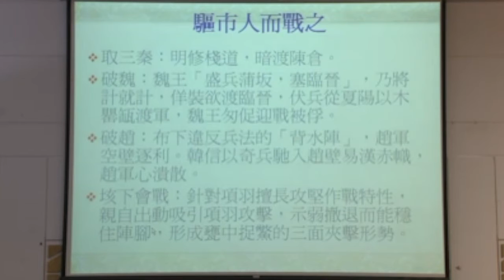林聰舜- 閱讀史記的進路2